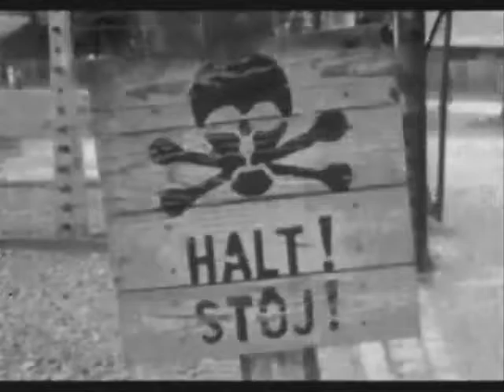(VoxNeruda) Death Camp Funnies 22 Heavy Petting